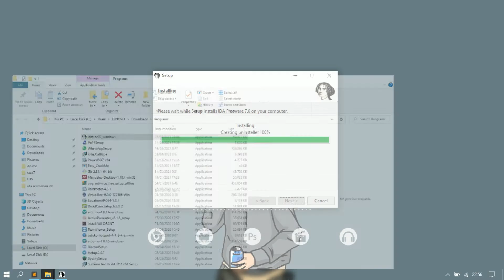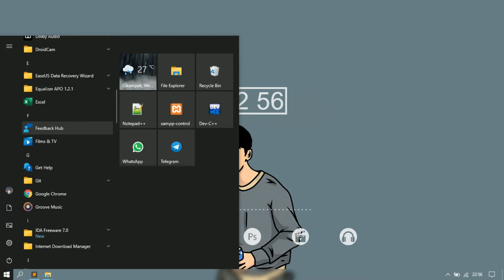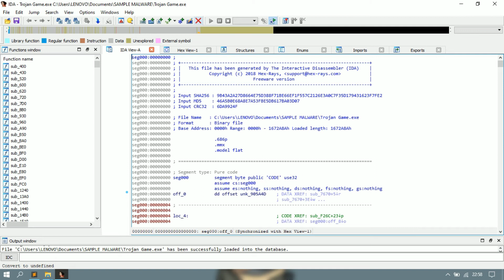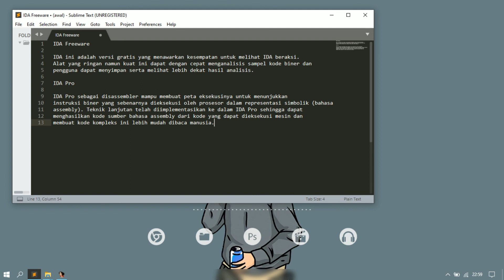18 83 0216 Febrian Putra Pratama Task 7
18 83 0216 Febrian Putra Pratama Task 7
Video Presentasi Tugas Malware Analisis dan Insiden Response Yang Di Kerjakan Oleh Rekan rekan Mahasiswa.